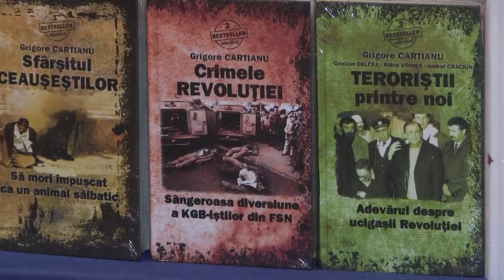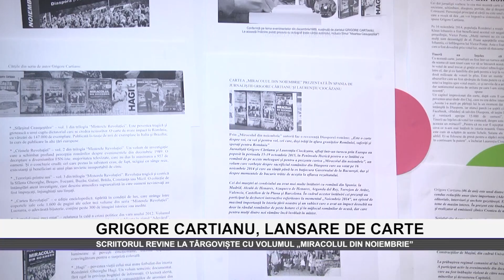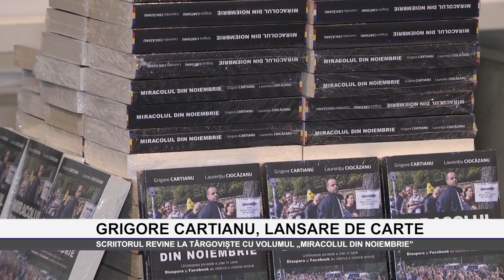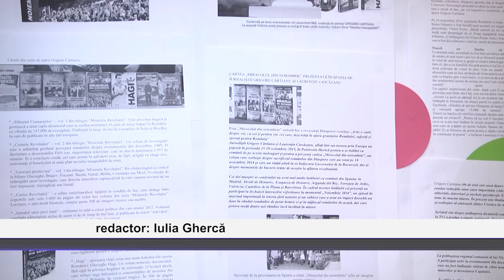Grigore Cartianu, lansare de carte